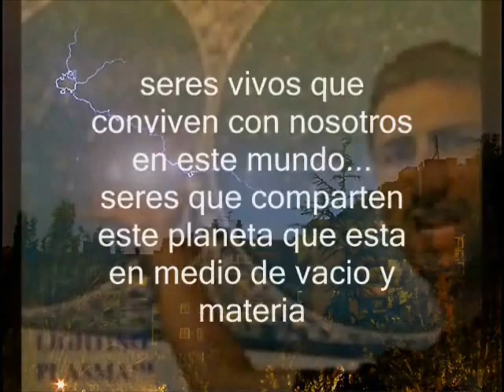Estos Animales NO Parecen de este MUNDO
¿De donde proceden los extraños animales que aparecen en algunos lugares? ¿Son de nuestro mundo? ¿Son de nuestro tiempo? O quizá son experimentos genéticos realizados por laboratorios, en este vídeo quiero analizar las diferentes opciones de tales apariciones tan extrañas...

Música por Nobuo Uematsu:

1º Wandering flame
2º Darkness